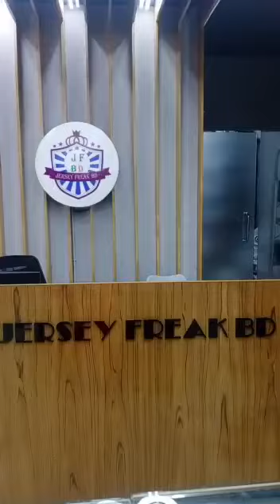জার্সি ফ্রিক বিডি তে চলে এলো ২০২৩-২০২৪ সিজনের কিছু নতুন জার্সি ♥ ♥ ♥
Mirpur 01 Outlet: 25-29, 1st Floor, Mirpur Zoo Road, Dhaka